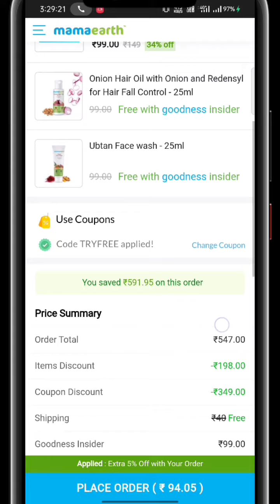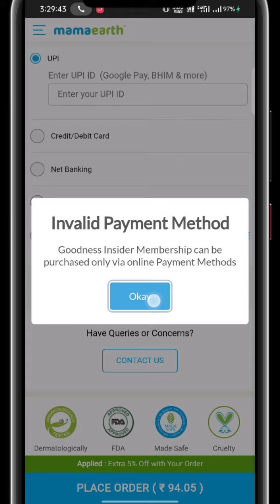mamaearh Loot Free Shampoo